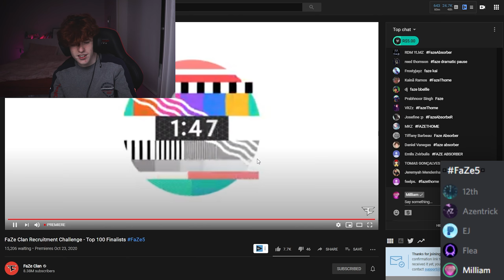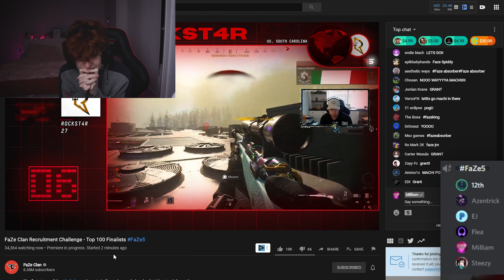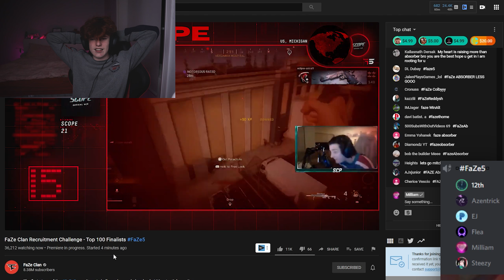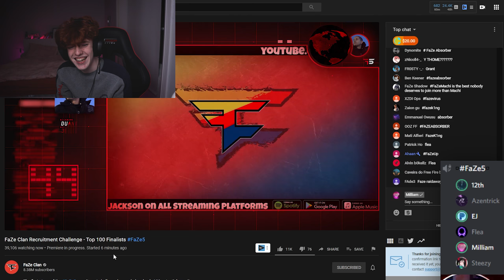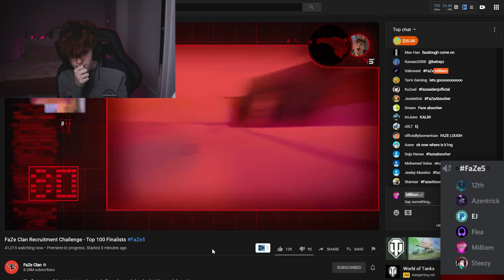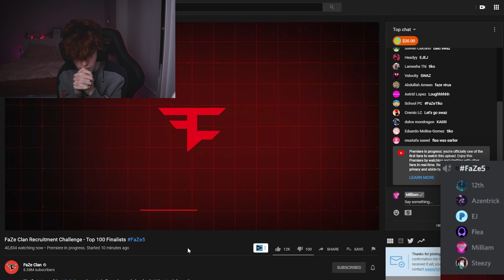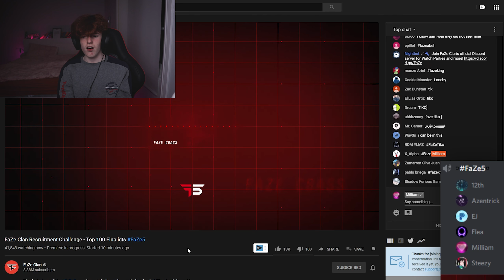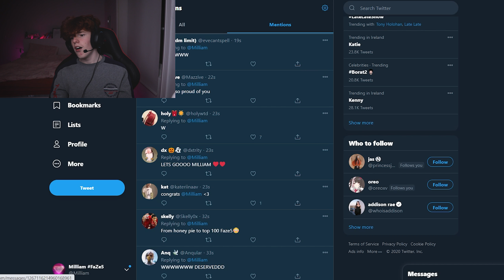I JOINED FAZE CLAN TOP 100 (FT. Flea, 12th, EJ)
We DID IT! We're Gonna go CRAZY for top 20.